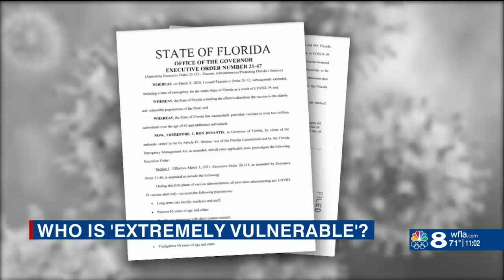Tampa area residents seek clarification on “extremely vulnerable” vaccine eligibility